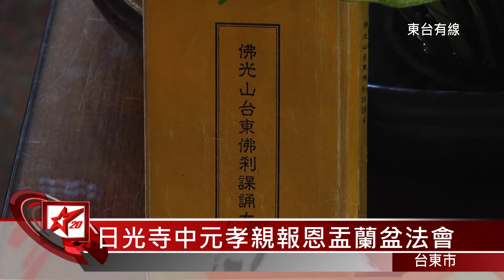20160812 日光寺中元孝親報恩法會